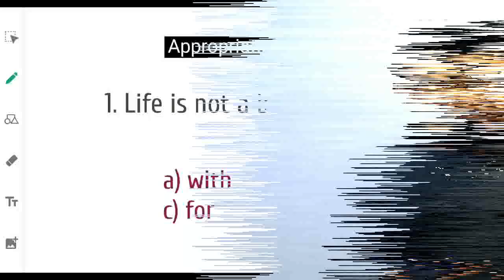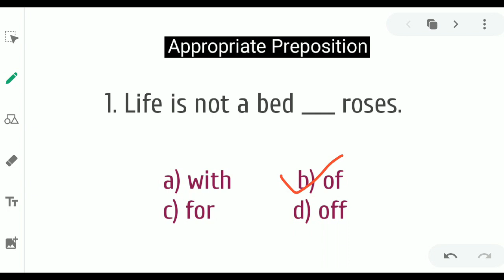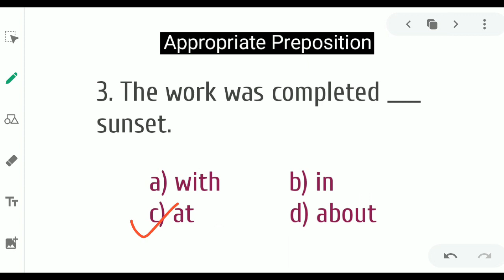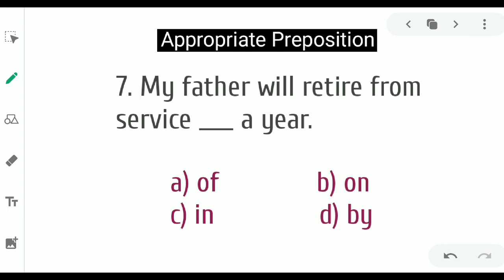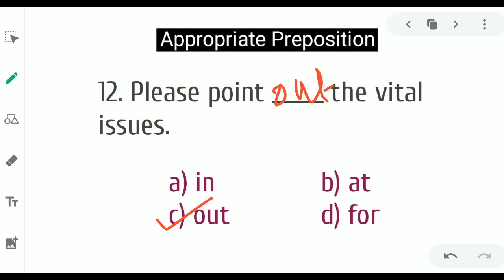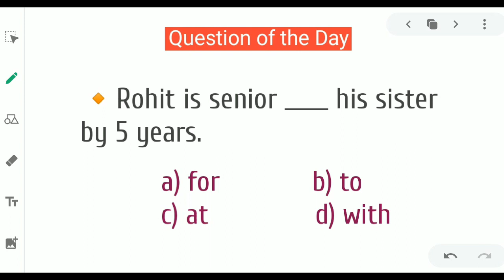Excise & WBP Constable English Class 2020 - Appropriate Preposition - English Grammar and Vocabulary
This video is helpful for West Bengal Police Constable and WB Excise Constable main exam 2019.
I discussed in details every question this video.
This is MCQ type Question English Video Class.

➡️ Your Queries -

Right way to practice English for excise constable 2019 WB